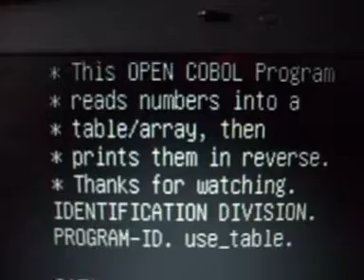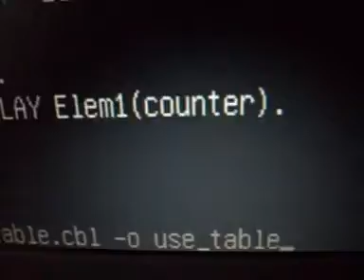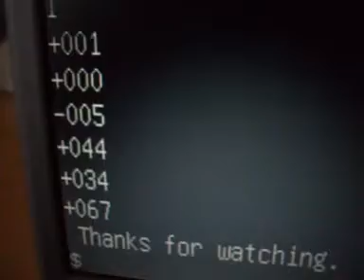Cobol Program with Table (like Array)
This Open Cobol program reads a set of numbers into a table (like array), then prints them out in reverse.